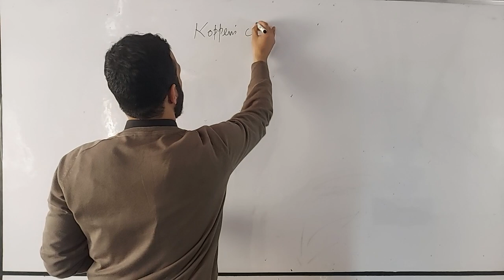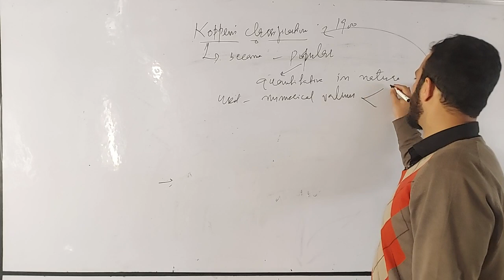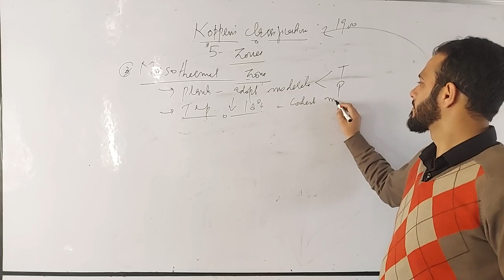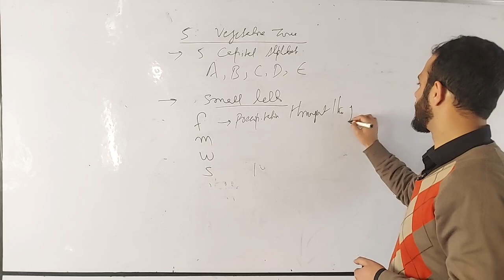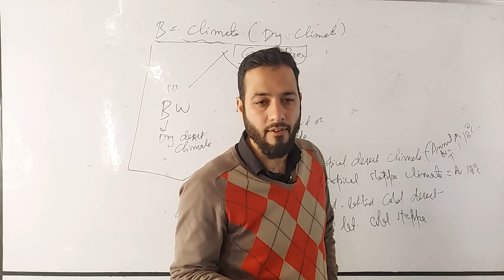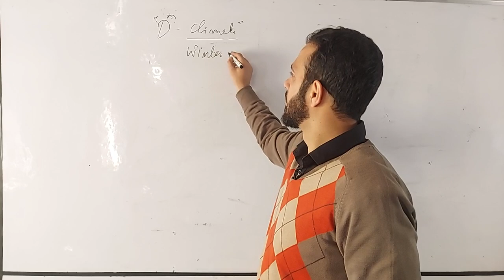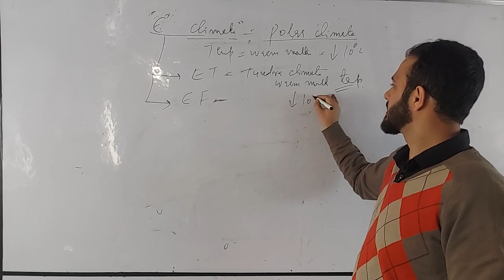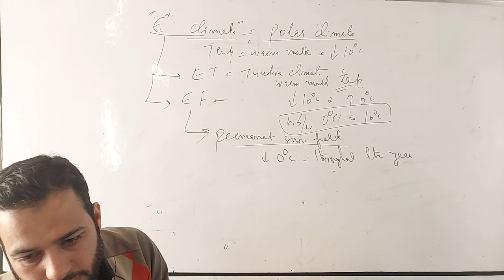KOEPPEN'S CLASSIFICATION | IAS/JKAS - GEOGRAPHY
To register for our scholarship test of IAS/JKAS, held on 13th April 2023